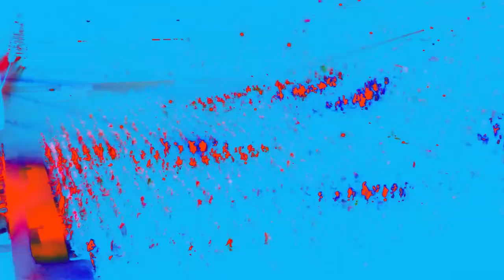Congreso de Adolescentes 2017 "IMPARABLES" - Video Promocional